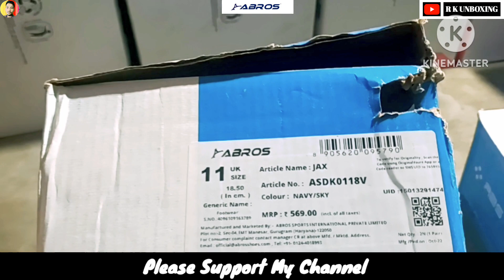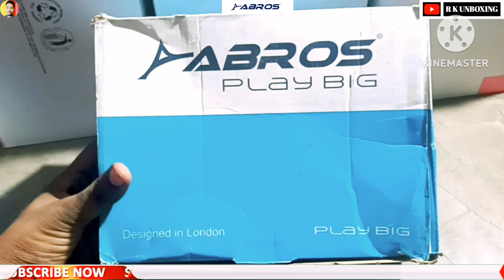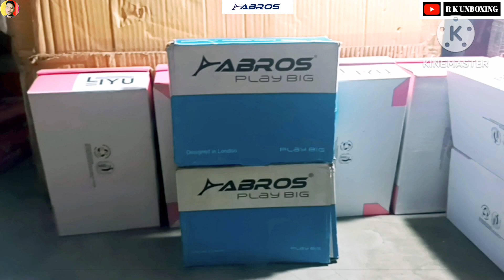ABROS KIDS SHOES UNBOXING & REVIEW//Abros shoes/Abros//R k unboxing||2023//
Topic cover

abros shoes
abros
abros shoes for kids
white sneakers
abros kids sneakers
abros kids shoes
abros kids sports shoez
abros kids sports shoes
abros kids running shoes
white shoes